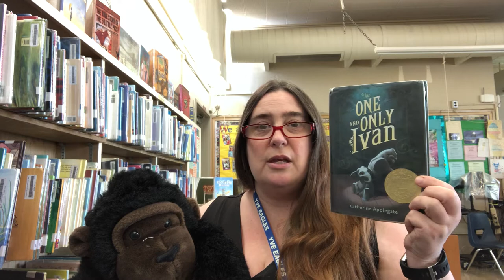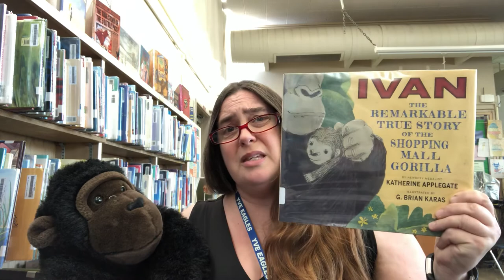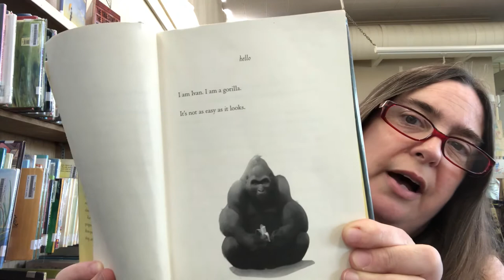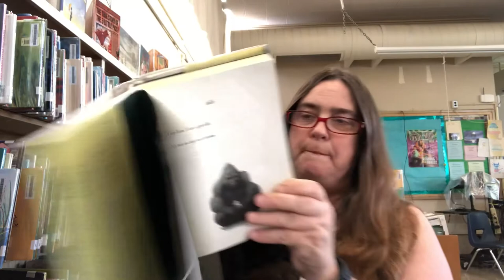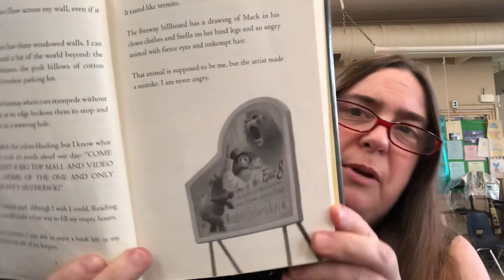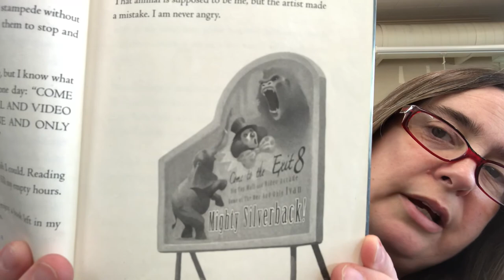The One and Only Ivan, pages 1-10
Recorded at Ygnacio Valley Elementary School